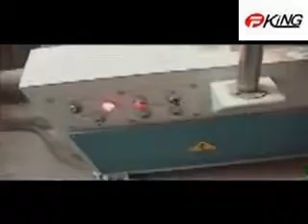SK 45AP+530A1 Manual finger joint mahcine